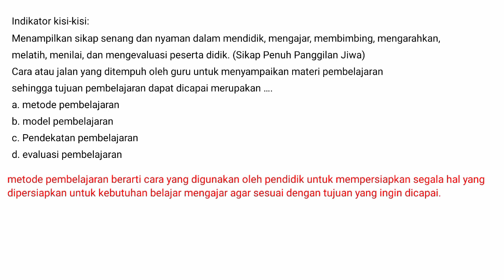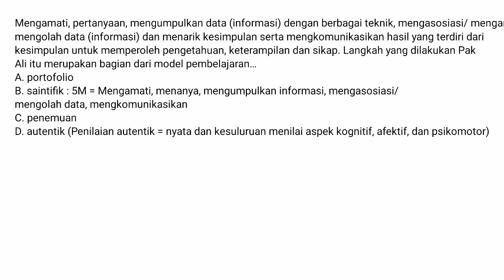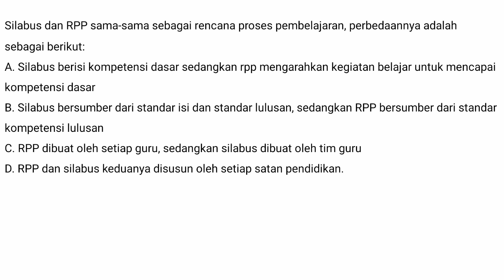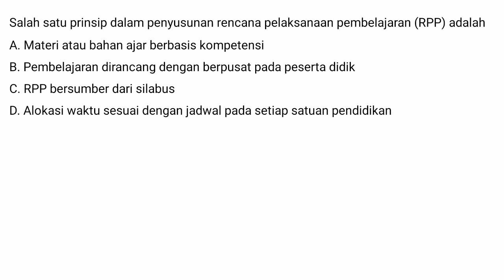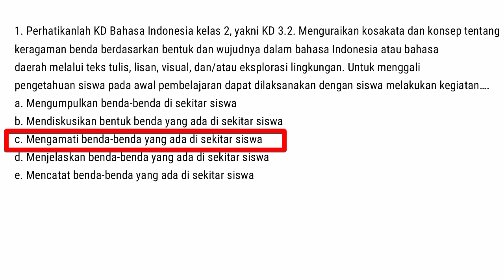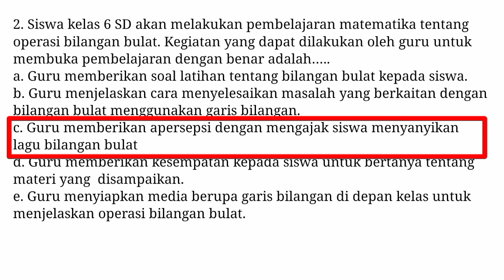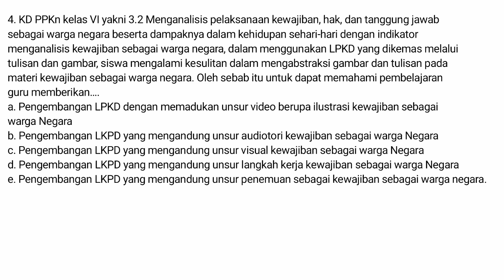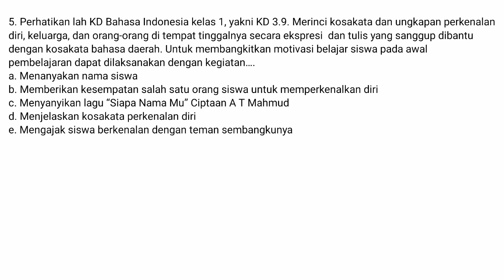FR PRETES PPG DALJAB 2022